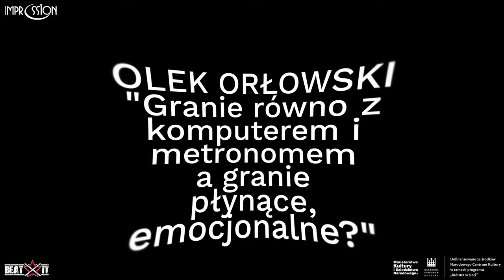Olek Orłowski - Granie równo z komputerem i metronomem a granie płynące, emocjonalne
TAJEMNICE POLSKICH MISTRZÓW PERKUSJI - JAK ONI TO ROBIĄ #6
Aleksander Orłowski
GRANIE RÓWNO Z KOMPUTEREM I METRONOMEM, A GRANIE PŁYNĄCE, EMOCJONALNE

W filmie:
- usłyszysz na przykładzie tej samej piosenki, jak brzmi z metronomem, a jak bez niego,
- dowiesz się, jak pracuje perkusista zespołu The Dumplings,
- poznasz tajniki pracy w zespole Magnificient Muttleys
- zobaczysz zestaw perkusyjny Olka,

W tym filmie Olek Orłowski podjął temat równego grania.
Perkusista Smolik/Kev Fox przedstawi Wam swój pomysł na przekazanie emocji zmianami tempa gry.
Z filmu dowiesz się jaki sposób ma perkusista Impression Cymbals na współpracę z basistą podczas zmiany tempa. Po oglądnięciu filmu złapiesz inspirację do eksperymentowania na bębnach w zakresie zmiany tempa.
Wywiad prowadzi Cyryl Skiba - dziennikarz radiowy oraz perkusista zespołów Ignu oraz Makiwara.

---NASZE STRONY---

---PRODUKCJA---

Projekt dofinansowany ze środków Narodowego Centrum Kultury w ramach programu „Kultura w sieci” Ministerstwa Kultury i Dziedzictwa Narodowego

impressioncymbals - w filmie wykorzystano talerze perkusyjne Impression Cymbals

---ARTYŚCI---

Aleksander Orłowski - perkusja
Jakub Jusiński - gitara
Krzysztof Pożarowski - bas

---PERSONEL---

Kierownik projektu/Producent: Tajemnice Polskich Mistrzów Perkusji - jak oni to robią? - Piotr Wójcicki
Producent Wykonawczy: Kacper Wójcicki
Operator obrazu: Maciej Głuchowski
Operator kamery: Iwona Ustasiak
Montaż / postprodukcja / światło: Maciej Głuchowski
Mastering: Maciej Głuchowski
Obsługa www / pozycjonowanie: Grzegorz Paczkowski
Marketing: Kacper Wójcicki

--NAGRANIA AUDIO--

Realizacja, miks i mastering nagrań perkusji:
Michał 'Masztal' Rypień

Dziękujemy właścicielowi studia - Łukaszowi "Sambie" Dmochewiczowi za udostępnienie jednej z największych w Europie kolekcji bębnów.